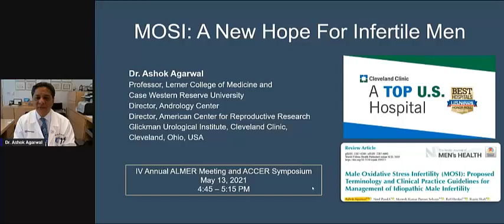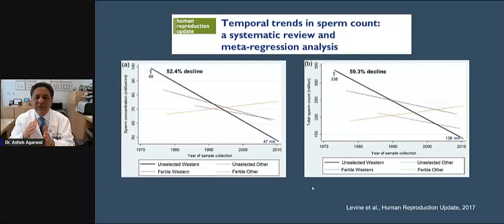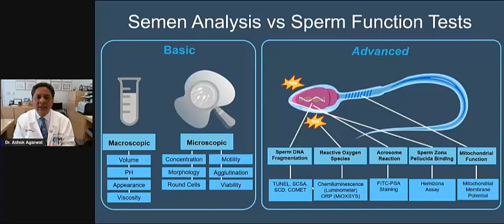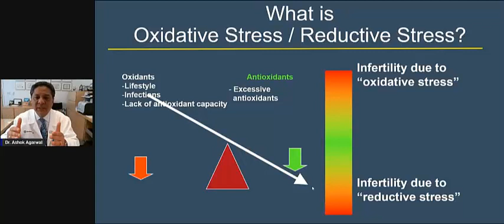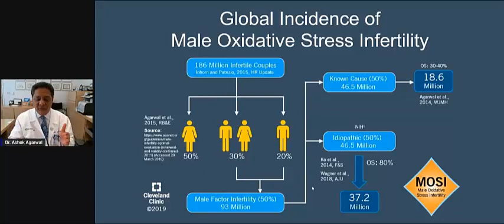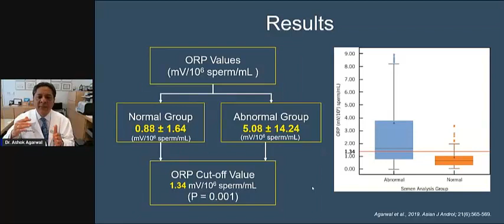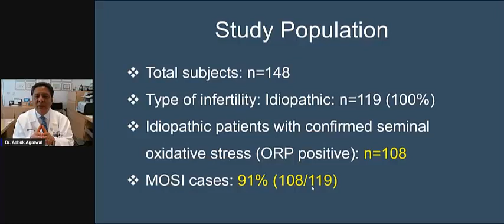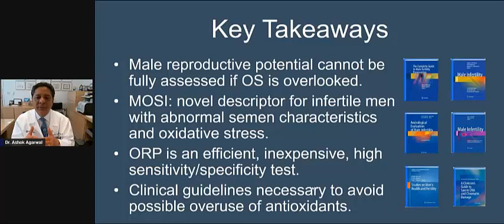Dr Ashok Agarwal - MOSI: una nueva esperanza para varones infértiles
IV Encuentro ALMER
II Simposio ACCER